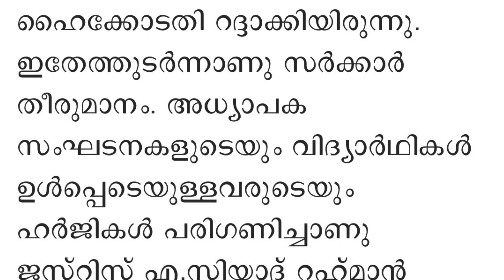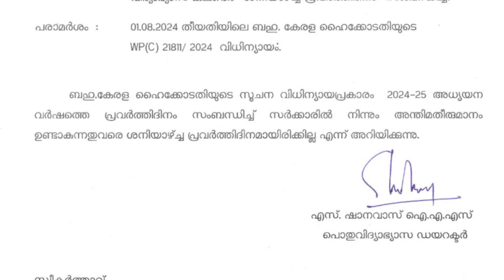Saturday Kerala School Holiday Confirm| No Class on Saturday| School Closed ?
My printer